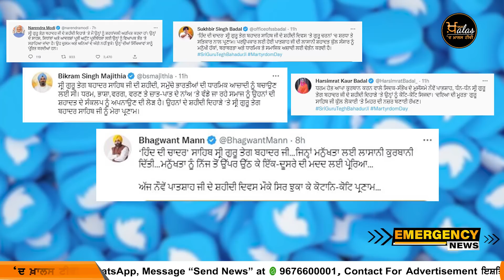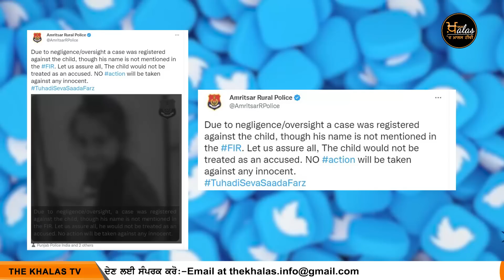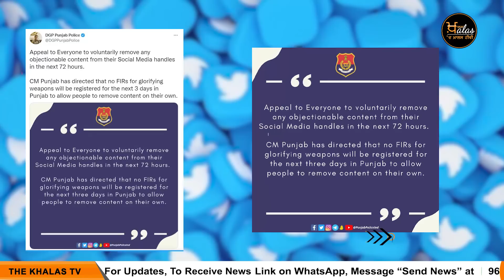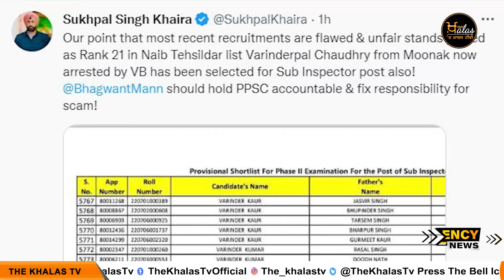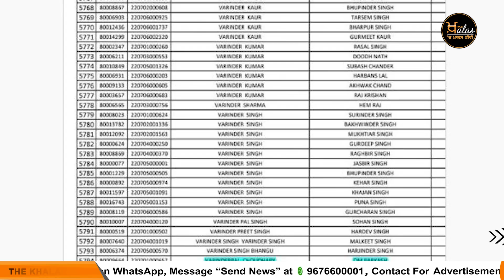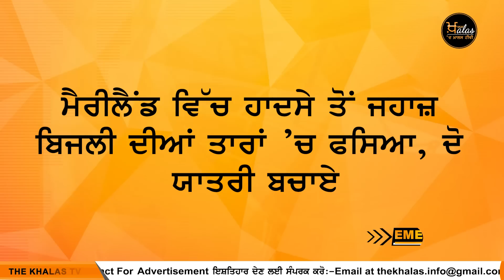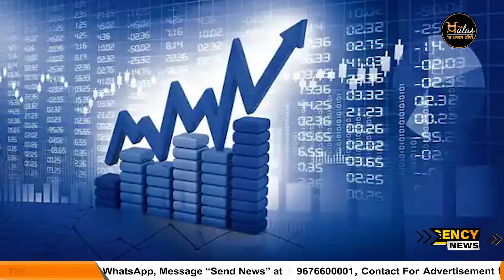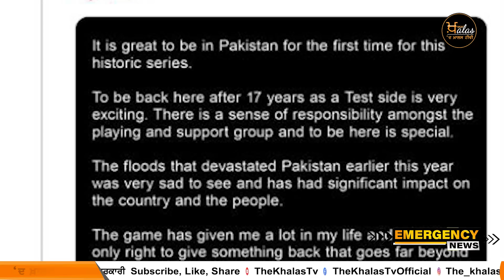Punjabi News Today । 28 November 2022 | ਅੱਜ ਦੀਆਂ ਵੱਡੀਆਂ ਖ਼ਬਰਾਂ | The Khalas Tv